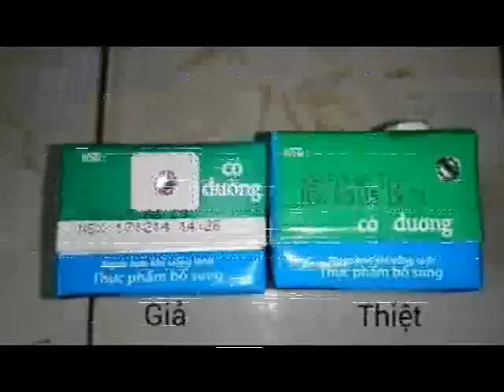Phân biệt sữa giả